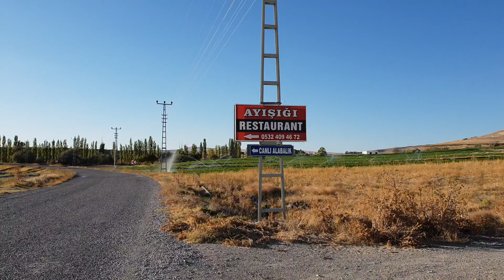Nevzat Tura Bayramhacı mahallesi tanıtımı Teil 1(9/2018